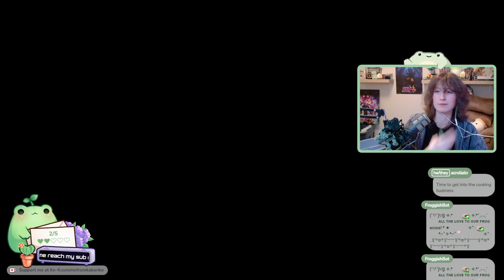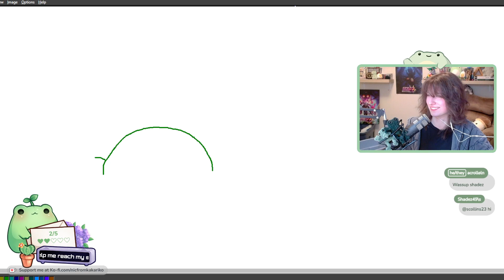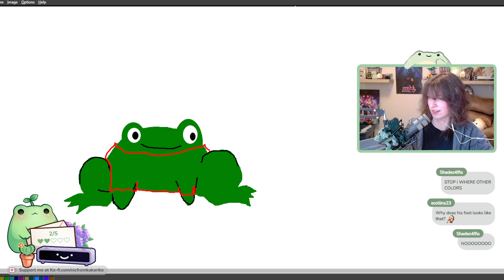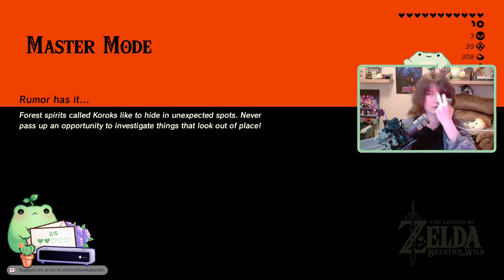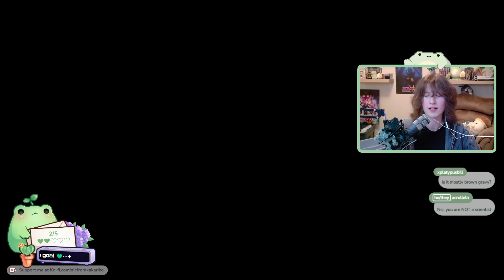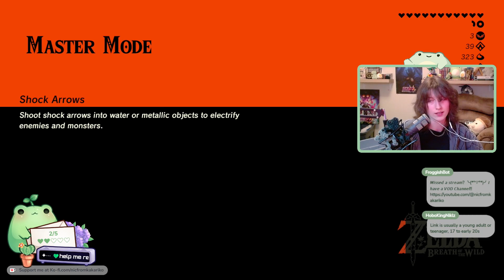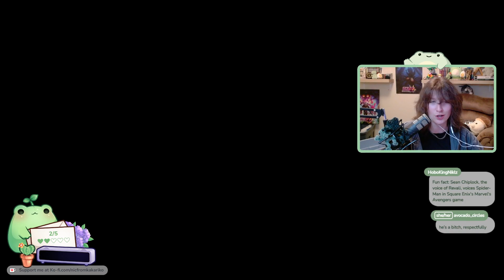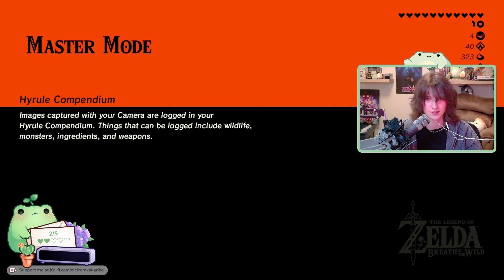getting insulted by a bird man | BOTW playthrough [100% day 13]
Finishing lanayru! BIRB TIME!

-Nic

🌿Schedule
↳ Live on Twitch every monday, tuesday and thursday @ 7:30pm pst
↳ YouTube post 3 times a week @ 6:00am pst

🌿Socials

tags...ignore these!
Gaming, Majora's Mask, boss fight, twitch streamer, streams, small streamer, TOTK, Beating the game